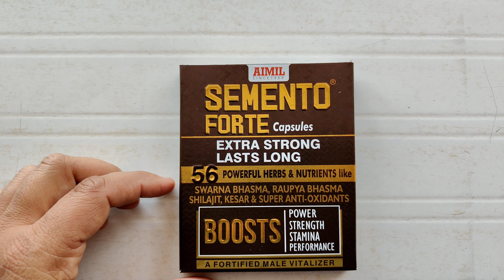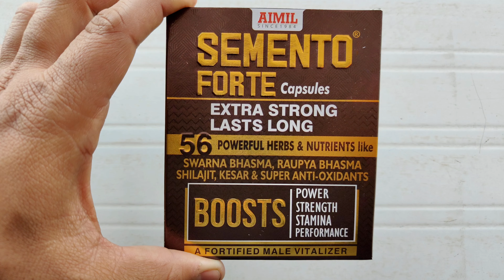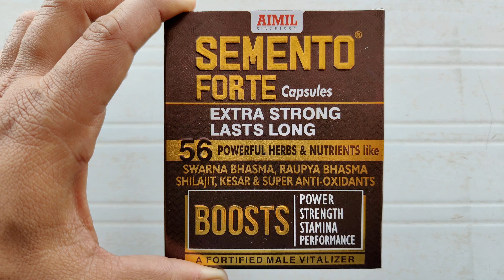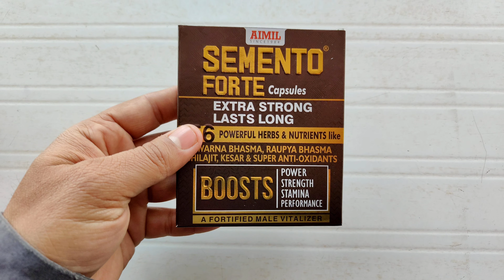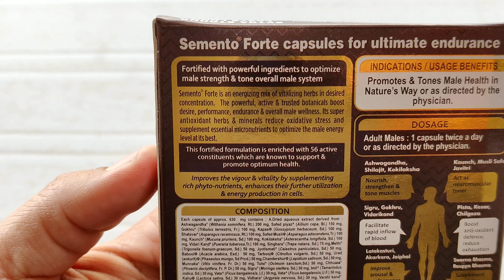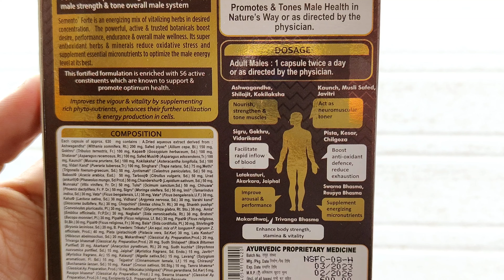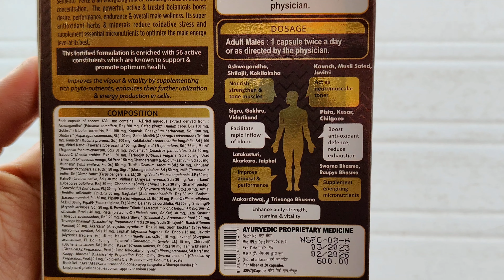semento capsule uses in hindi | semento forte capsule uses in hindi | semento capsule khane ke fayde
हमने  ( semento forte capsule ) के बारे में पूरी जानकारी देने की कोशिश की है!

semento,
semento capsule uses in hindi,
semento forte capsule uses in hindi,
semento capsule khane ke fayde,
semento capsule,
semento forte,
semento capsule uses in telugu,
semento powerful energizer hindi,
semento forte capsule,
sementop capsule uses in hindi,
semento forte capsule extra strong lasts long,
semento capsule ke fayde,
semento aimil,
cemento armato le orme,
cemento armato trailer ita,
cemento armato,
cemento ark,
cemento armato il cile,
cemento armato film,
semento at buhangin,
semento at adhesive,
semento at sahara,
semento basketball,
cemento beige,
semento boys,
cemento blanco,
cemento band,
cemento beach baler,
cemento blanco pared,
cemento blanco manualidades,
cemento blanco para piso,
cemento bianco,
bakit naghuhukay ang aso sa semento,
buhangin at semento,
bala ng barena pang semento,
baby nauntog sa semento,
buhos ng semento,
bakod na semento,
barena sa semento,
buhos semento,
semento ng bahay,
bubong na semento,
semento capsules telugu,
semento capsule in tamil,
semento capsules powerful energizer,
semento capsule uses in bengali,
semento capsule ka kya kam hai,
cap semento,
coach mav semento,
cruz de cemento,
como hacer macetas de cemento,
casa de cemento,
como hacer postes de cemento,
como tirar cemento,
como hacer pesas con cemento,
como aser una escalera de cemento,
camas de cemento,
drill para sa semento,
diy kalan semento,
diy semento,
drawing sa semento,
dwight ramos konting semento,
descargando semento,
kilos de cemento,
jungla de cemento,
cementoenamel junction,
cemento estampado,
cemento estampado hazlo tu mismo,
cemento expansivo para romper rocas,
cemento estampado con color,
cemento expansivo,
cemento expuesto,
cemento emplaste cemenquin,
cemento en el patio,
cemento el pinche sueño,
escaleras de cemento,
echando cemento,
escalones de cemento,
selva de cemento,
en la selva de cemento,
como hacer escalones de cemento,
camas en cemento,
alejo igoa en cemento,
estufas de cemento,
escultura de cemento,
semento forte capsule in hindi,
semento forte granules,
semento flooring,
semento finishing,
aimil semento forte capsule,
semento ke fayde,
finishing semento,
semento ng flooring,
ipaglaban mo semento full episode,
gamot sa allergy sa semento,
gaano katagal matuyo ang semento,
grinder ng semento,
gumagawa ng bahay na semento,
gumawa ng lababo gawa sa semento,
paano gumawa ng semento,
paano ginagawa ang semento,
kalan gawa sa semento,
lutuan gawa sa semento,
ihawan gawa sa semento,
semento highlights,
semento halo,
hagdan semento,
semento men health,
halo semento lofi,
halo semento asmr,
semento ng hapon,
como hacer cemento casero,
halo ng semento,
hamba ng pinto semento,
halo semento,
hagdan na semento,
hulmahan ng semento,
habang may semento,
semento ipaglaban mo,
sumenta tablet uses in hindi,
isang sakong semento,
ilang oras bago matuyo ang semento,
semento kamay,
semento sa kamay,
kalan semento,
sumenta tablet ke fayde,
semento capsule kis kaam mein aata hai,
konting bato konting semento monumento dwight ramos,
kalan de use oil semento,
kalan na semento,
konting bato konting semento monumento,
kulungan ng aso gawa sa semento,
kutsara ng semento,
konting bato konting semento,
klase ng semento,
liha para sa semento,
lababo na gawa sa semento,
lumot sa semento,
lolo barbers alamat ng semento,
lamesa gawa sa semento,
lason semento,
la calle es una selva de cemento,
lijadora de cemento,
semento mavs,
semento monumento,
paano maghalo semento,
paano mag semento ng sahig,
paano mag semento sa lupa,
paano mag semento ng pader,
paano mag semento ng garahe,
paano mag semento ng butas,
microcemento,
memento trailer,
memento,